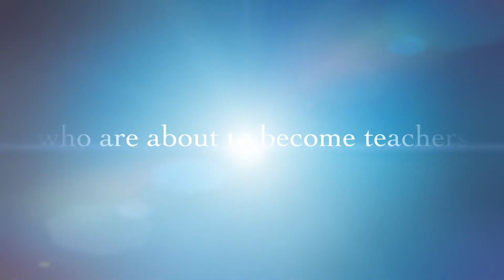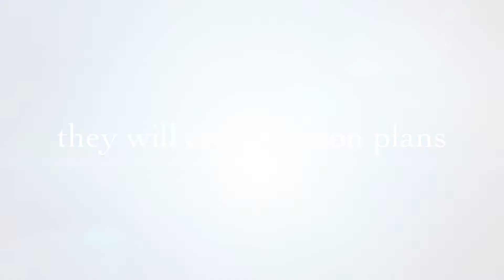Announcements for November 12th, 2019.